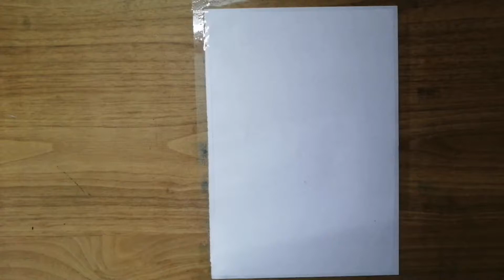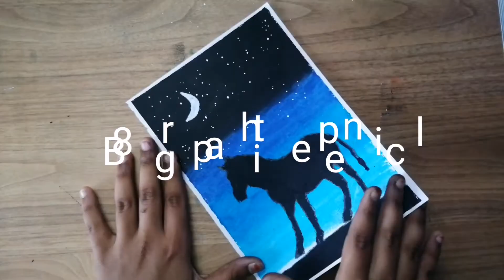daily challenge -10 oil pastel for beginners-hourse in moonlight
daily challenge -9 oil pastel for beginners-hourse in moonlight